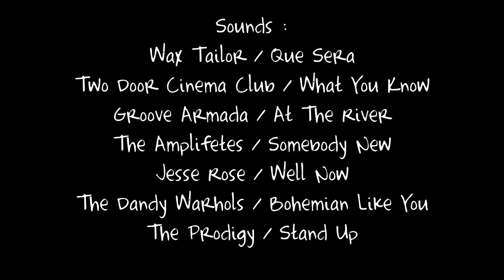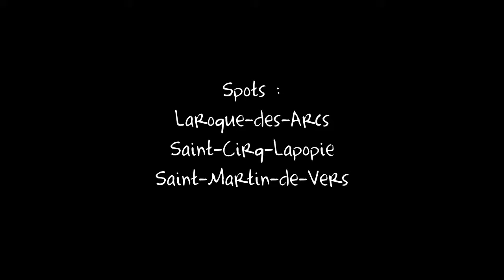Pyriding Chronicles Episode 1 HD